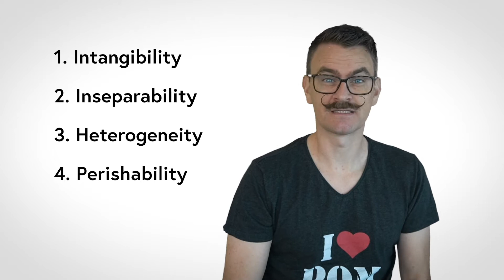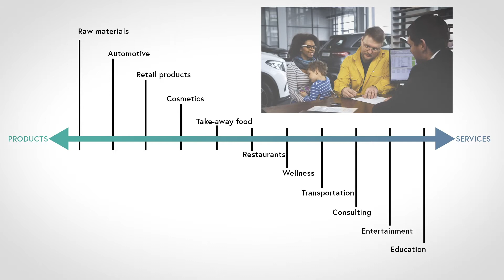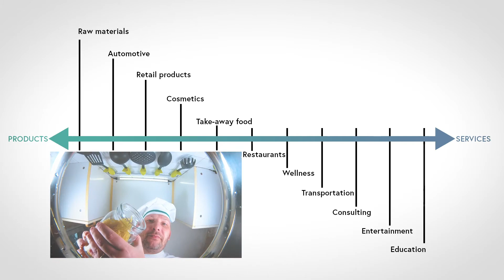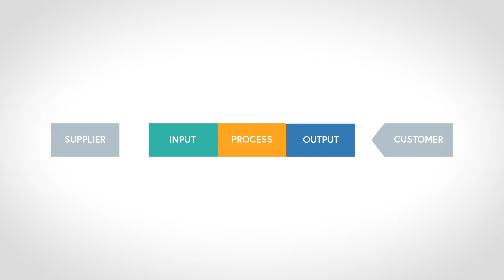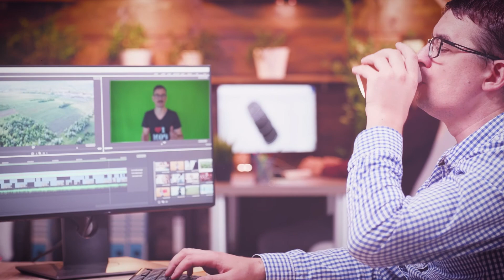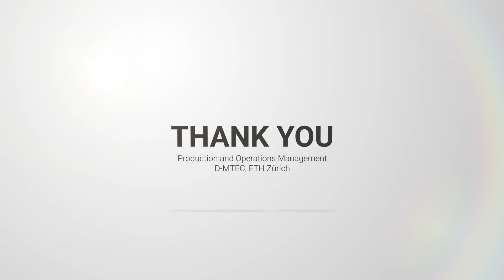Service Operations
In this video, you learn about Service Operations. The video is part of the POM4all initiative by Prof. T. Netland at the ETH Zurich. POM is ultimately about creating effective and efficient processes that serve a market demand – sustainably! Feel free to use all POM4all videos as you please in your studies and lectures:)